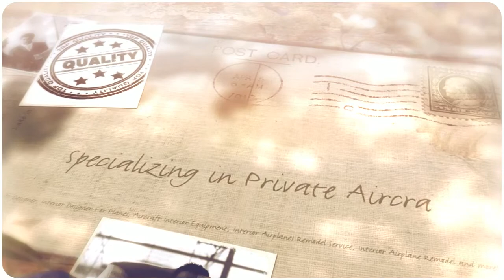Air West Interiors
Specializing in Private Aircraft Designer, Interior Designer For Planes, Aircraft Interior Equipment, Interior Airplanes Remodel Service, Interior Airplane Remodel and more!